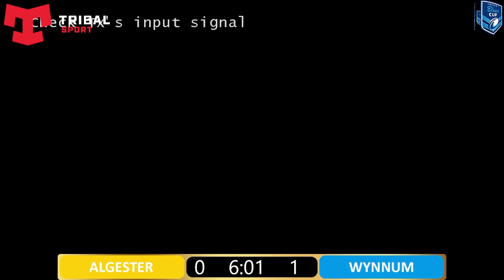Blues Cup Day 2: WYNNUM vs ALGESTER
Runcorn State High School Blues Cup Touch Football Competition 2021